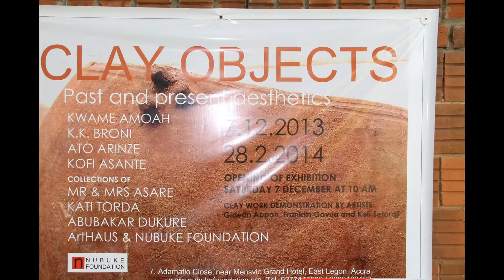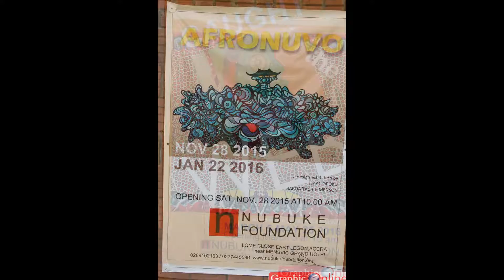Nubuke Event, October 26, 2016